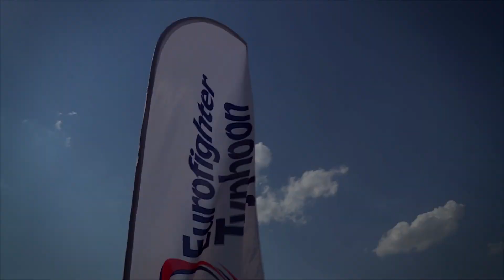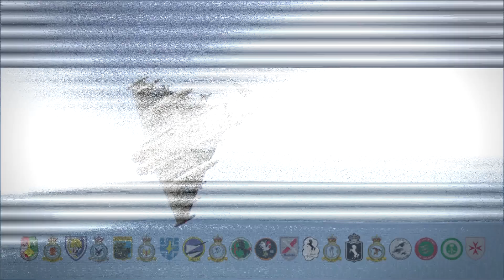Eurofighter at Radom Air Show. Offer for the Polish Air Force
Eurofighter Typhoon, a swing-role fighter developed within the cooperation of European defence industry is offered for the Polish Air Force as a replacement of MiG-29 and Su-22 aircraft. It is able to fulfill both the air defence, and the air to surface missions during one sortie, carrying a variety of advanced sensors and modern precision weapons. The aircraft was demonstrated during the Radom Air Show.